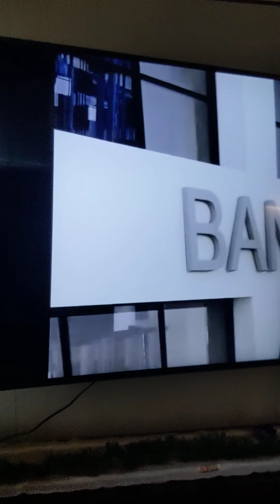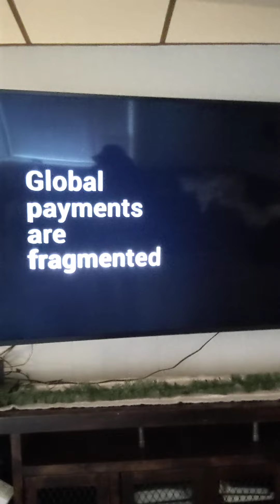Tesla crypto ! Tesla's secret! Elon musk knows XRP! f*** him Open your mouth and help us 4 a change